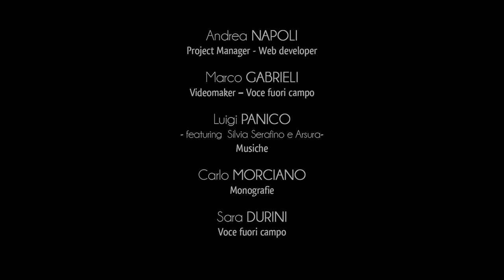Ciudad de Gallipoli - Parque Natural Regional Isla de Sant Andrea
La isla de Sant Andrea está a poco más de 1km de la antigua localidad de Gallipoli.
Su fisonomía caracteriza todo el paisaje de la ciudad, particularmente agradable por los largos bastiones del oeste.
La isla tiene una superficie de 50 hectáreas, se eleva a 2 metros sobre el nivel del mar y es el corazón del Parque Natural Regional de Sant'Andrea y Punta Pizzo.
El hábitat de la isla está fuertemente influenciado por condiciones ambientales particulares, tales como la alta salinidad y el muy bajo nivel de humedad del suelo que causa los fenómenos de desertificación.